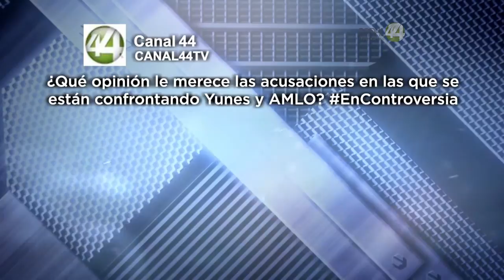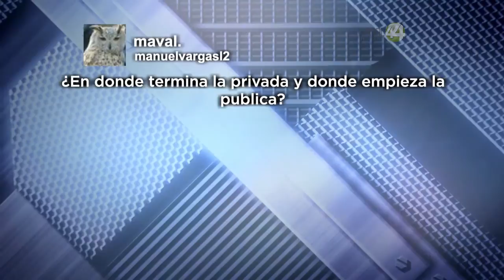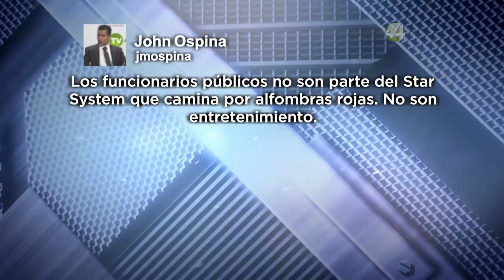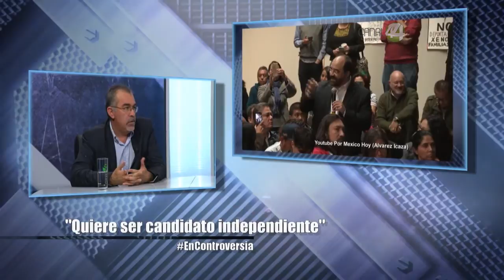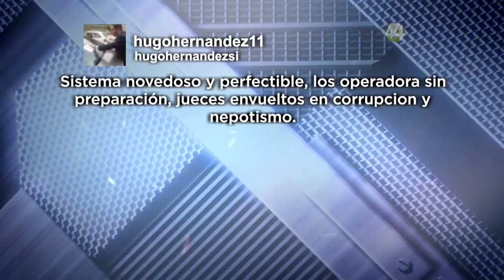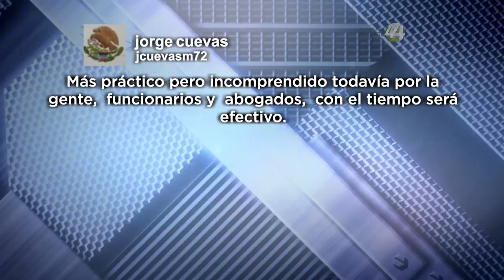EnControversia: Yunes vs AMLO / Álvarez Icaza candidato en 2018 / Juicios Orales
¿Qué opinión le merece las acusaciones en las que se están confrontando Yunes y AMLO? ¿Es válido meterse en la vida privada de los servidores Públicos? Álvarez Icaza, un activista que pretende ser candidato independiente ¿Será una opción seria o solo busca jugar como una figura política dentro de la carrera del 2018? Juicios orales y nuevo sistema de justicia penal ¿Una forma efectiva de impartir justicia?